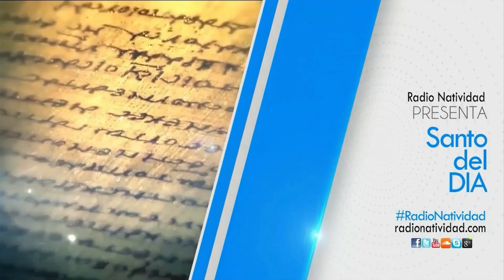SANTO DEL DÍA | Fr. JUAN DUQUE, odm / Martes, 22/08/2023